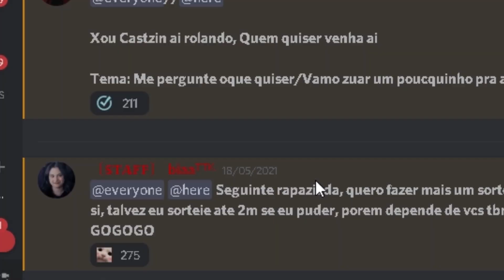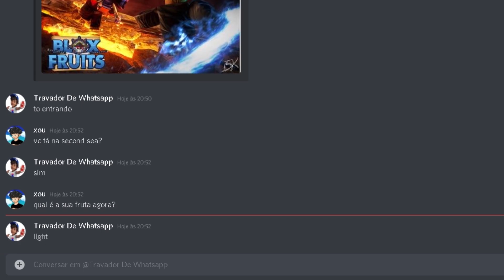a FACTORY ME DEU a FRUTA do DRAGÃO e DOEI pro INSCRITO! MATAMOS os BOSSES do NOVO MUNDO! BLOX FRUITS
✓ COMPARTILHE
✓ E SEJA FELIZ (: